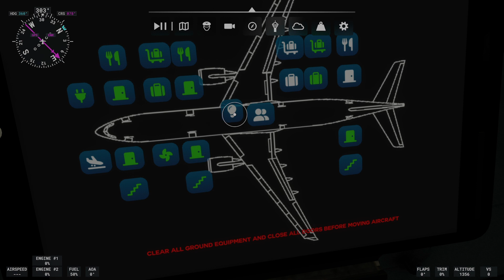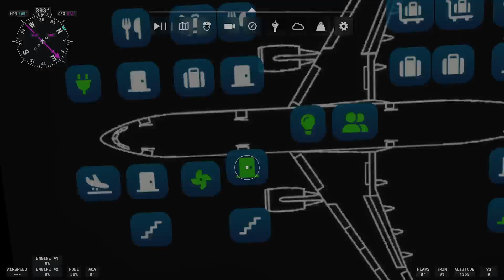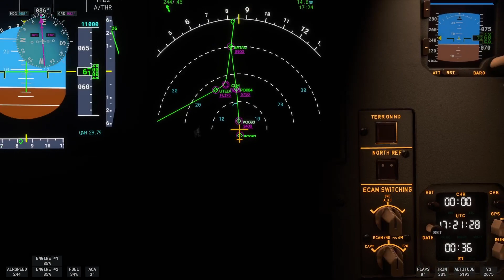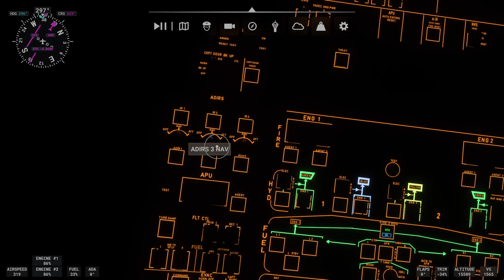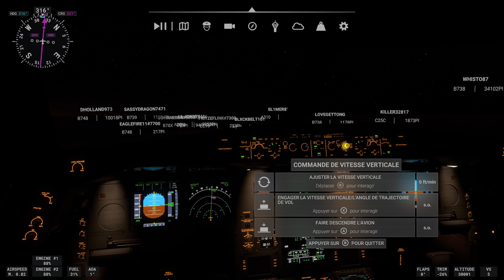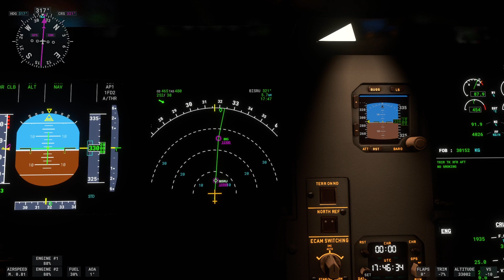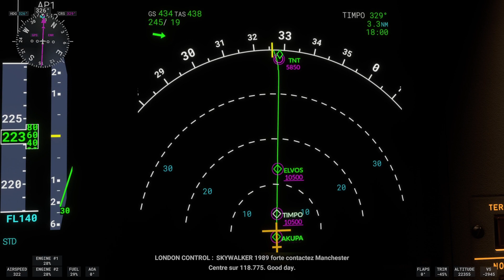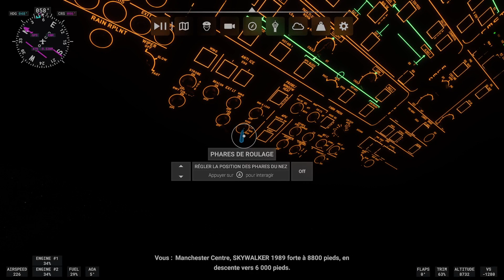le retour de tbzh en vol